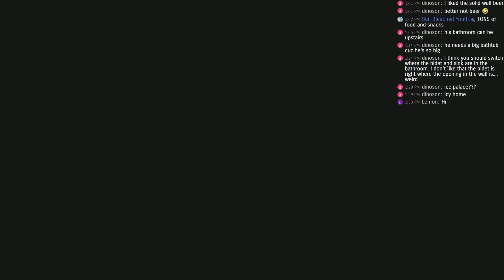Wardell Stole Company Money To Build a House | ACNH Speed Build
Thank you again for all the support on the channel, and for helping me make Wardell an "ice" house 😏

Wardell Used Company Money To Build a House | ACNH Speed Build | Happy Home Paradise

Thanks!!!